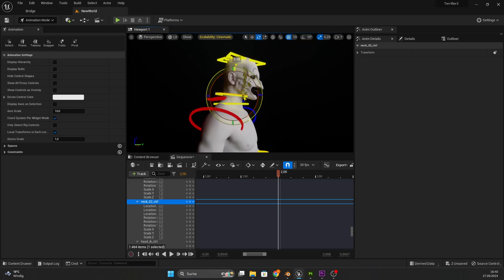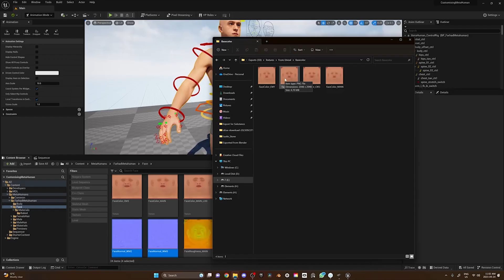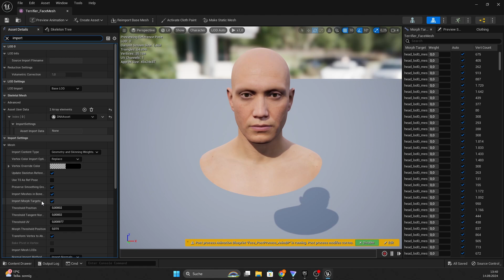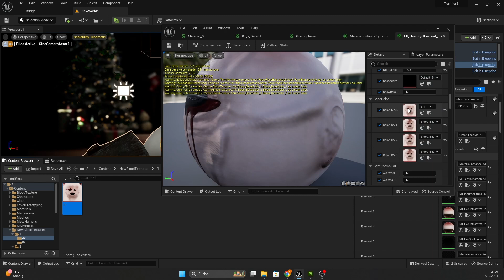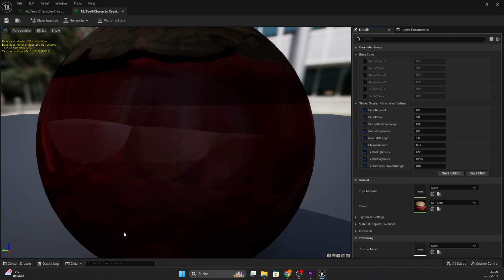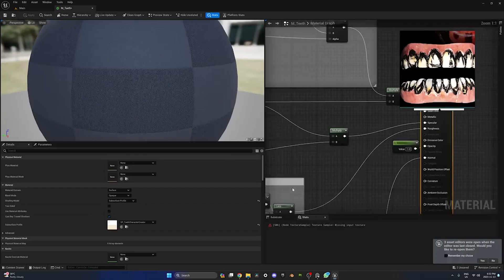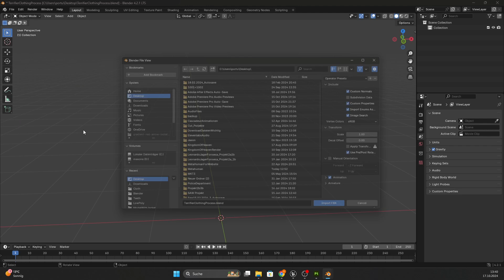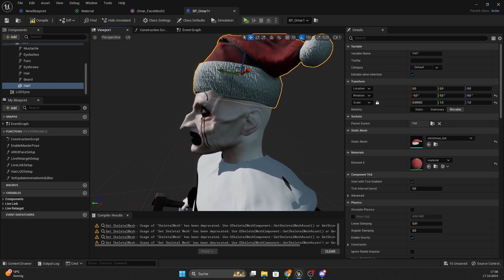How I made TERRIFIER 3 in Unreal Engine (Metahuman Tutorial)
🎃 Here is How I made Terrifier 3 in Unreal Engine!

0:00 (Special Thanks @ogwickedmilk )
0:20 Karl Casey @WhiteBatAudio
1:11 Karl Casey @WhiteBatAudio
2:12 Karl Casey @WhiteBatAudio
3:15 Keys of Moon – Sleepless City
3:41 Karl Casey @WhiteBatAudio
4:39 Harris Heller - Neon Vibes
8:01 Karl Casey @WhiteBatAudio
8:51 Karl Casey @WhiteBatAudio

➡️ TIMESTAMPS:

0:00 - 0:20 Opening Scene
0:21 Overview
1:10 Exporting Metahuman
2:03 Creating new Headmesh
3:09 Baking Normal Maps
3:40 Creating Face Paint
4:35 Customized Teeth Tutorial
7:31 Adding Costume
8:52 Final Tips & Tricks

Welcome to LJFProduction!

I'm Leonardo and this is LJFProduction. On this channel, I'm taking you along on my Unreal Engine journey. I hope you guys enjoy my work. I love horror stuff, so most of my work will be related to horror classics. Let`s connect to share ideas, techniques and build a nice community :)